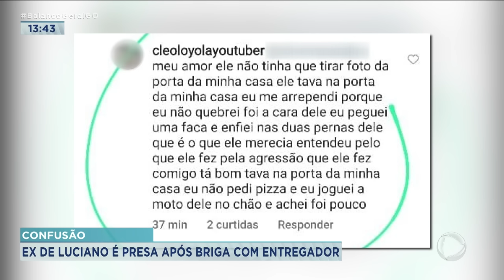CONFUSÃO: EX DE LUCIANO É PRESA APÓS BRIGA COM ENTREGADOR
A EX-MULHER DO CANTOR SERTANEJO LUCIANO, DA DUPLA COM ZEZÉ, CLÉO LOYOLA DIZ QUE VAI PROCESSAR A PIZZARIA E O ENTREGADOR ENVOLVIDOS NO EPISÓDIO EM QUE ELA FOI AGREDIDA E ACUSADA DE AGRESSÃO TAMBÉM. ELA DIZ QUE ENFRENTA DEPRESSÃO E FAZ TRATAMENTO PSIQUIÁTRICO. ELA E O MARIDO CHEGARAM A SER PRESOS E DEPOIS LIBERADOS NA AUDIÊNCIA DE CUSTÓRIA.